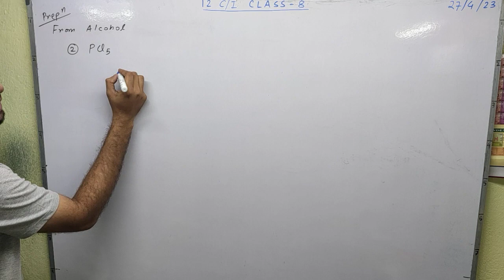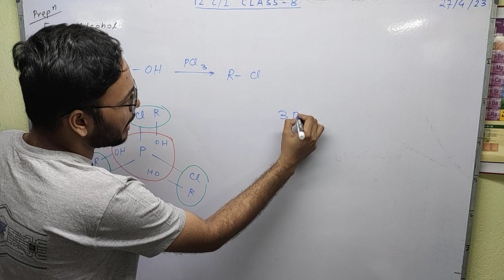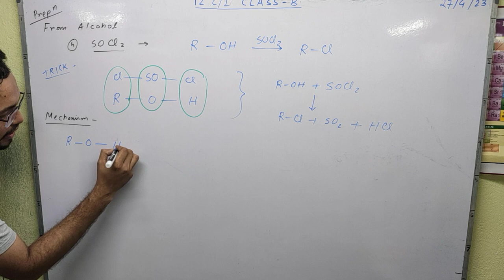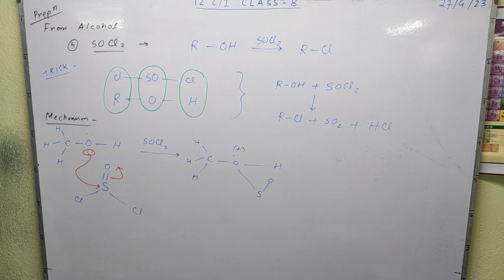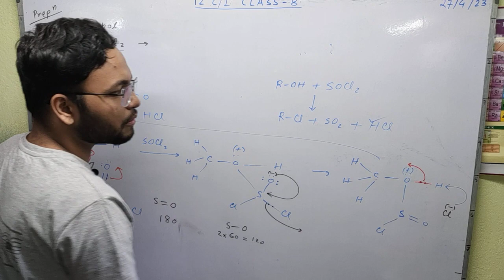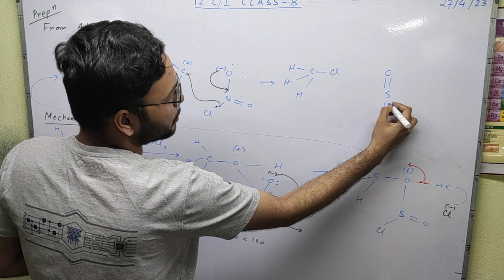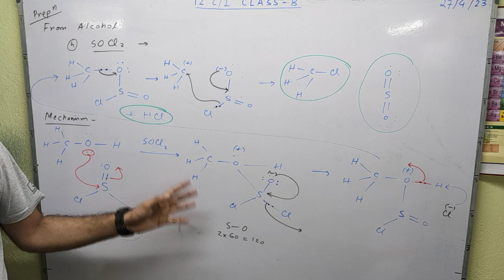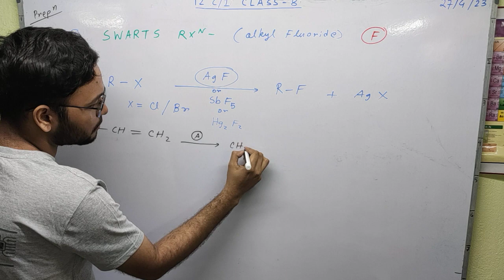Halo alkane Halo arene Class 12- Part (b) of Lecture 3 - Lucas test, Swarts, Borodine, Finkelstein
Hello students!
This is the part (b) of Lecture 3. Please watch part (a) of Lecture 3 and Lecture-1, 2 on Halo alkane - Halo arene for better understanding of this lecture. In this video, We will learn about -
1) Preparation of halo alkane from alcohol using Luca's reagent (ZnCl2 and HCl)
2) Darzens reaction using SOCl2
3) Swarts reaction
4) Borodine Hunsdiecker reaction
5) Finkelstein reaction